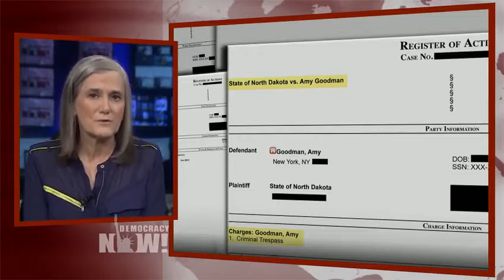Regresamos a Dakota del Norte para continuar dando cobertura a las resistencia contra el oleoducto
En una actualización de nuestra cobertura acerca del oleoducto Dakota Access y de la resistencia que se desarrolla en torno a su construcción, Democracy Now! se dirigirá nuevamente a Dakota del Norte para continuar con la cobertura de los enfrentamientos en Standing Rock. Como se ha informado, a consecuencia de la información difundida por Democracy Now! el mes pasado, el estado de Dakota del Norte presentó cargos penales por invasión de propiedad privada contra Amy Goodman.